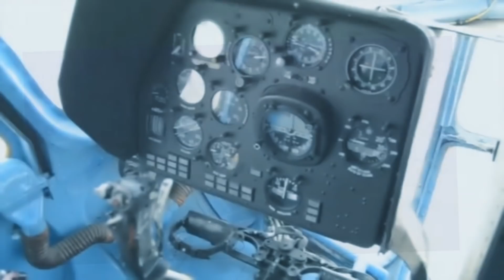NOTICIA !!! AMLO BLINDA EL PRESUPUESTO DE DEFENSA DE MÉXICO EN PLENA CRISIS ! 2020 HD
En Declaraciones del Presidente Obrador , tenemos la respuesta a la Incognita de que sucederá con los presupuestos de Defensa de MEXICO durante la crisis sanitaria .